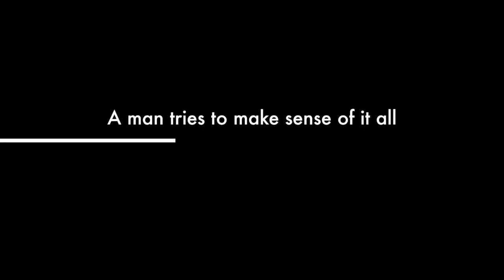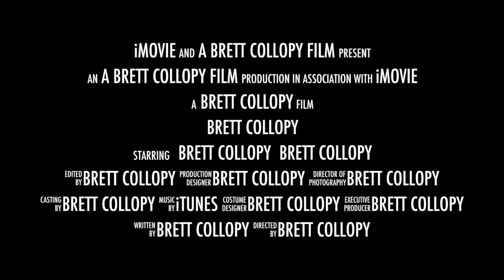Brett Collopy | YouTube Trailer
Brett Collopy | YouTube Channel Trailer:

My World | My Life | My Interests

Hi :)

My name is Brett Collopy, I live in sunny Johannesburg South Africa.

This Is ME:

Film & Television Director | Actor | TV Presenter | Wannabe Writer | Visual Creator | Architect of Motion Picture | Surfer | Beard Grower | Beginner Vlogger | Oh and I LOVE travelling!

This is a glimpse into my life and the start of my YouTube Journey! Come along for the ride! :)